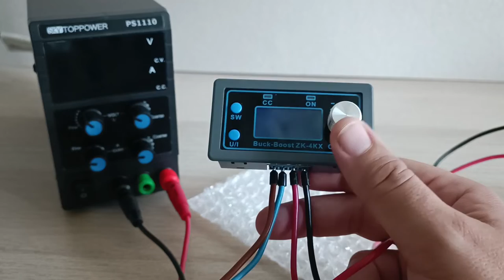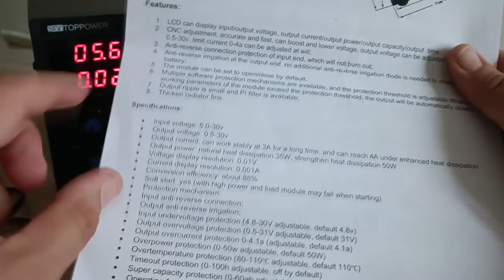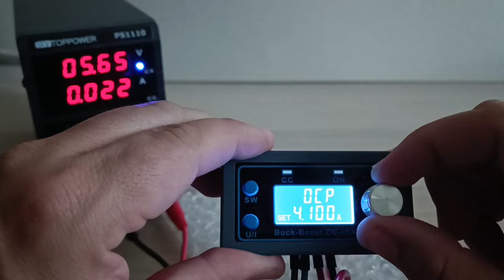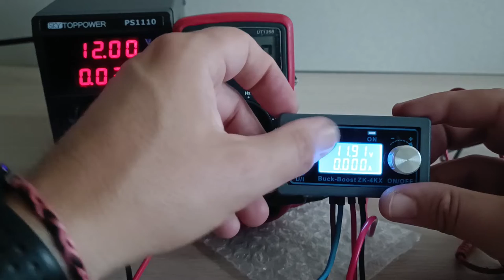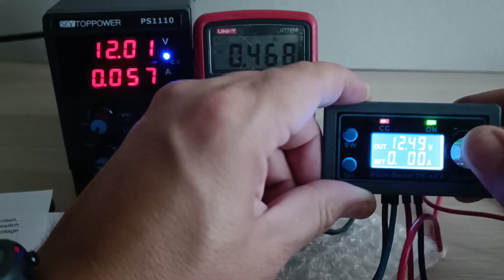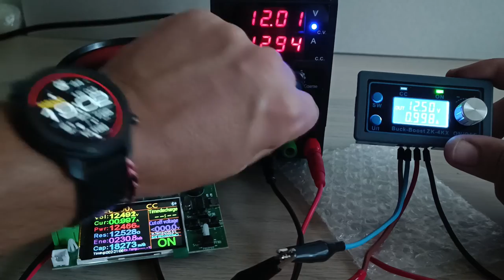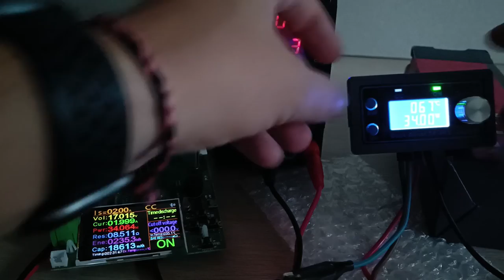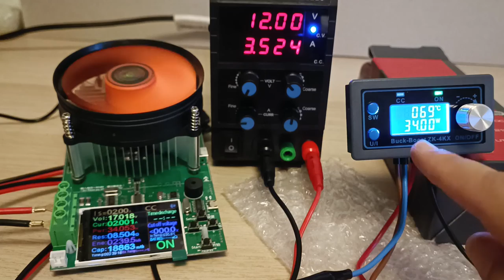Conversor DC DC Buck Boost Converter ZK-4KX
Nueva Pagina web con todos los test y enlaces a los productos que veis en mis videos

En este video voy a enseñaros todas las cracteristicias de este pequeño conversor elevador - reductor de corriente continua. Buck Boost. POtencia maxima, protecciones, si mide bien o no, etc...

Descarga el manual en la nueva pagina web (castellano e ingles)

Aqui teneis links de los utensilios utilizados en el video (este link no te saldrá más caro, pero si ayudarás a mi canal por ser un enlace referido):

Crimpadora de puntas de cables

Fuente de alimentación de mesa (hay varios modelos):
Modelo 35V 10A con 4 dígitos (el del video)
Modelo 30V 10A con 4 dígitos
Modelo 30V 5A con 3 dígitos
Modelo 60V 5A con 4 dígitos
Modelo 35V 5A con 4 dígitos
Modelo 35V 5A con 3 dígitos